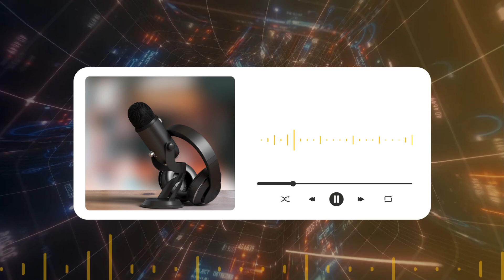Episodio 14 - 06/09/2024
Disfruta del episodio 14 de nuestro podcast semanal con las noticias más importantes del mundo TI.
En esta entrega:
-Todo lo que pasó en el Tech Day Panamá 2024
-La licitación para el 5G en Costa Rica se extenderá hasta fin de año
-Se realizó el Insurance y el Legal Tech Summit 2024 en Panamá
-El impacto de la ciberseguridad en la continuidad de servicios críticos
-Costa Rica: 260 jóvenes se preparan en cloud computing con miras a la empleabilidad
-Adiós a las tarjetas llave: los hoteles adoptan wallets como key cards